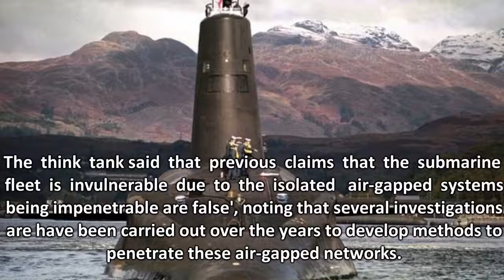Shocking report warns British Royal Navy of potential cyber attack on Trident system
Royal Navy Type 45 Destroyer - Full Analysis.

British Military builds largest ever aircraft carrier to boost British Military power. The Queen Elizabeth class is a class of two aircraft carriers of the United .

The Vanguard class is a class of nuclear-powered ballistic missile submarines (SSBNs) in service with the Royal Navy. The class was introduced in 1994 as part .